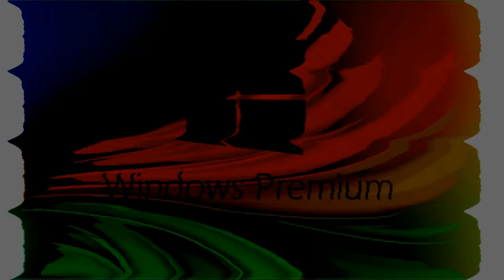Windows Startup and Shutdown Sounds in Relaxed Effect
Request by Lazy Butterfly the effect.